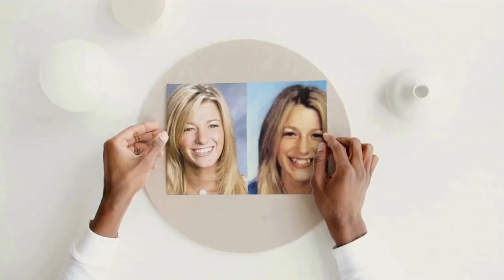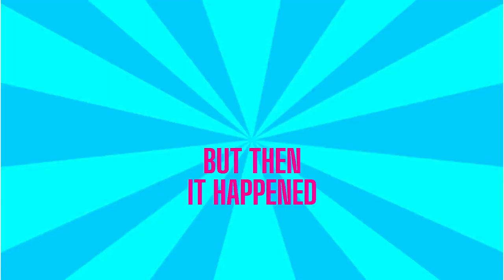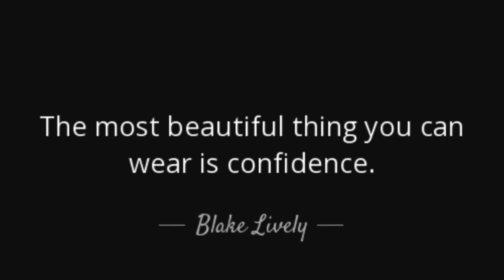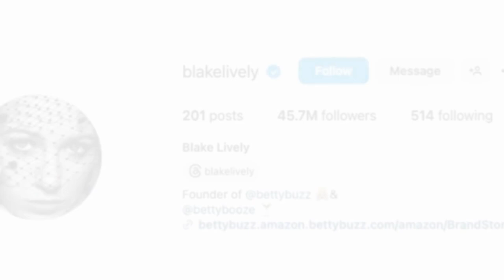What makes Blake Lively so SPECIAL??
The film industry is stacked with top acting talent. Which is usually what makes actors and actresses famous. Did you read that right? ''Usually''
With ''It Ends With Us'' now released for quite some time. I was pretty shocked at the attention Blake Lively get's, even tough she doesn't
necessarily have the most insane filmography. That's why I went on and did my research on why Blake Lively get's what she currently get's. Or to sum it up: What makes Blake Lively so special?

*This video was produced before Blake Lively's feud with Justin Baldoni*